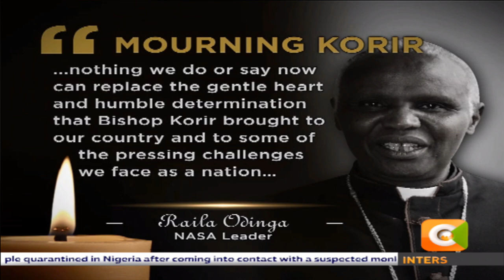Messages of condolences following the death of Bishop Korir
.Kenyans including leaders continue to send messages of condolences following the death of Bishop Korir